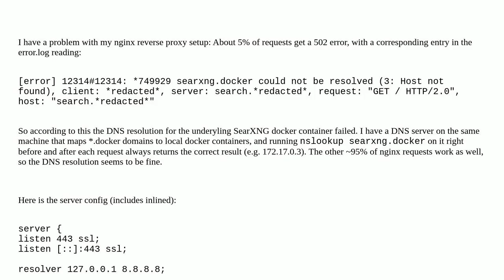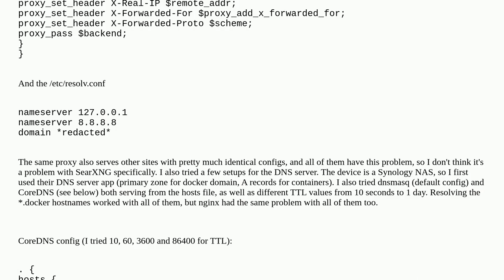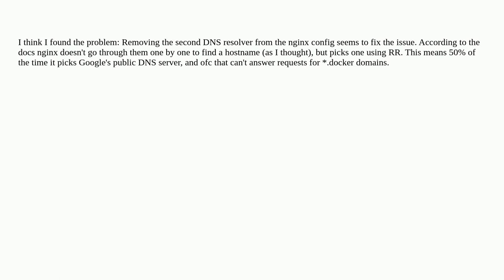Nginx sporadically fails to resolve hostname for proxy_pass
A special thanks goes out to the awesome community

  domain-name-system 502-error nginx docker